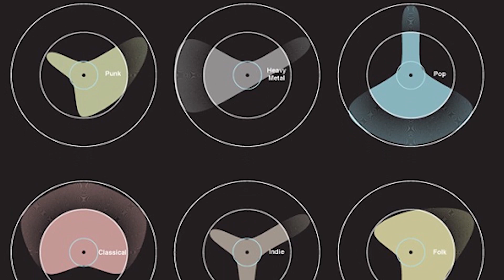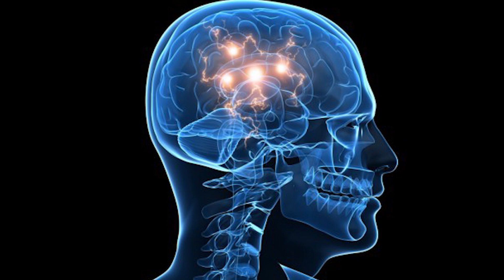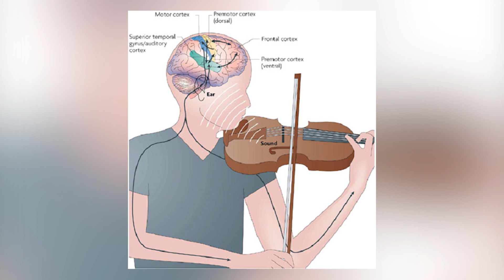КАК МУЗЫКА ВЛИЯЕТ НА ЧЕЛОВЕКА